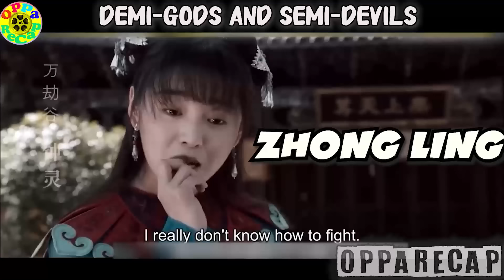Nagulat sila ng Matalo niya Ang Tumalo sa Lahat ng Magagaling na Mandirigma ng Nayon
PLOT - Set under the reign of Emperor Zhe Zong of Song, the story revolves around the experiences of Qiao Feng, leader of the beggar clan, Duan Yu, a prince of Dali and Xu Zhu, a Shaolin monk. The three protagonists become sworn brothers during their journey in the pugilistic world.

Qiao Feng is the courageous leader of the beggar clan. Many look up to him as a hero for defending the people of Song. When Qiao Feng is accused of being of Khitan descent and labeled a traitor, he is shunned by his fellow martial artists. In Qiao Feng's quest to clear his name, he comes to learn the truth about his identity and meets the love of his life. He also crosses paths with Dali Prince Duan Yu and Shaolin Monk Xu Zhu.